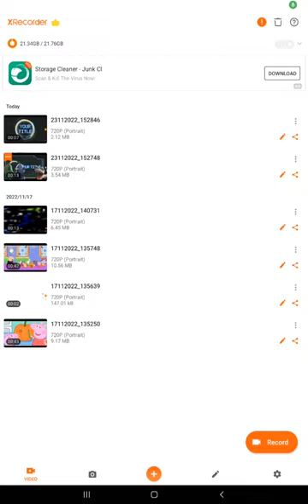Mickey Mouse plays Five Nights at Freddy's